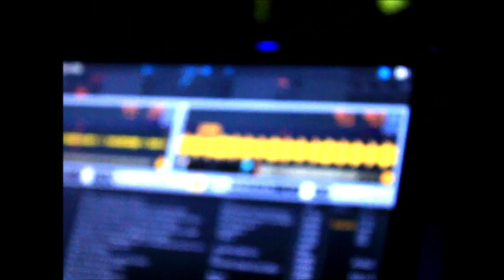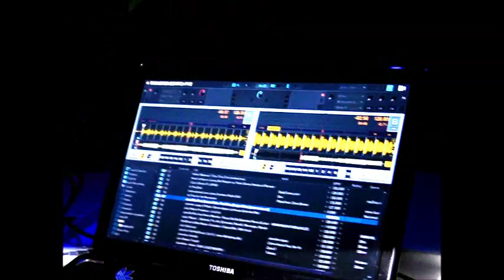DJ SIL - WE ARE DOKAKI SUMMER 2012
*Pequena falha aos 1.10
DJ SIL PLAYING  @ DOKAKI NIGHT CLUB PORTO SANTO